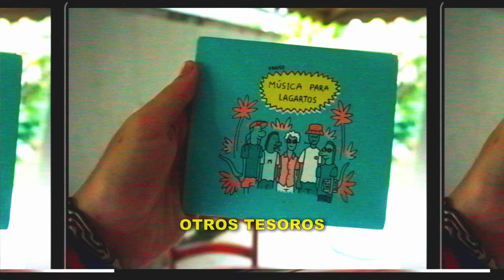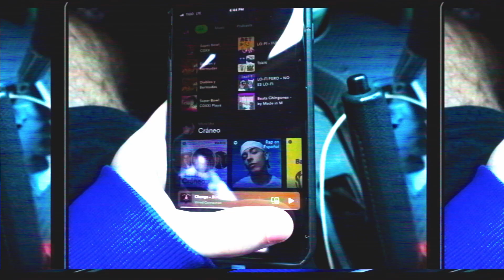Chef Lino - Facil Relajado (Video Oficial)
Esto es facil, relajado, no lo pienses tanto...

▶️Ya disponible el sencillo Lo-Fi Fumeta de Chef Lino “Facil Relajado”

🎧Una producción de Casa 24 Records
🎥Audiovisual por Casa 24 Media y Chef Lino
🎨Arte por Casa 24 Art y Chef Lino

😎Facil Relajado
🎹Instrumental: Mango Blade
🎧Producción: bo.wlie x Chef Lino
🔊Mix & Master: bo.wlie

©️ Casa 24 Records

Siempre estamos buscando colaborar con otros artistas. ¡Contáctanos!